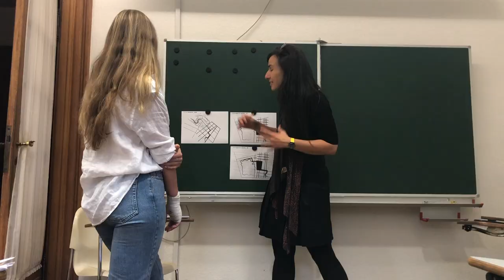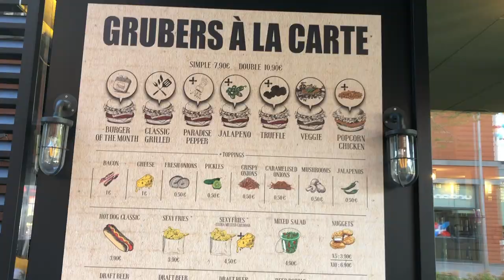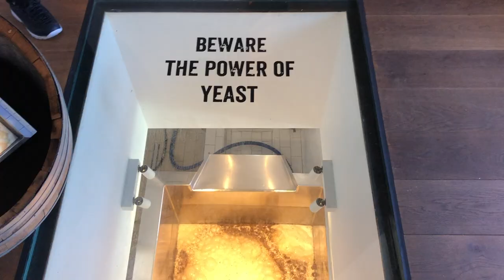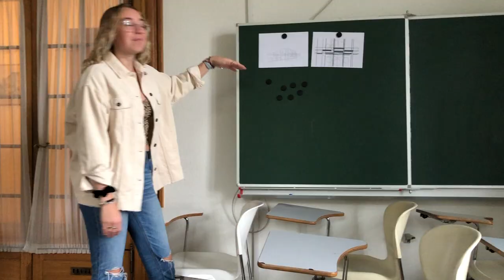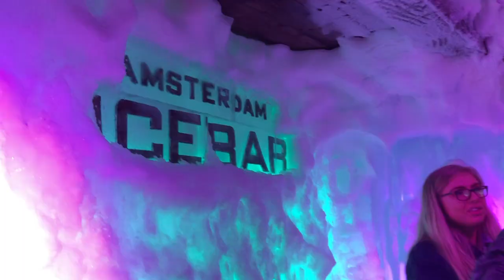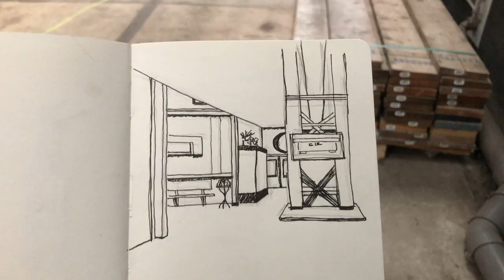MUDEC Fall 2019 part 1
A look at my experience during the Fall 2019 Miami University John E Dolibois study abroad program